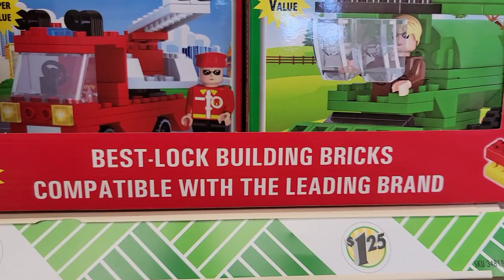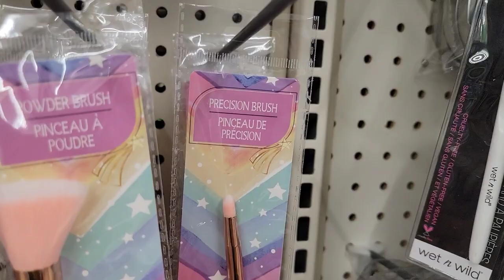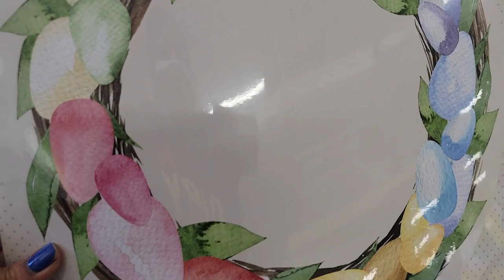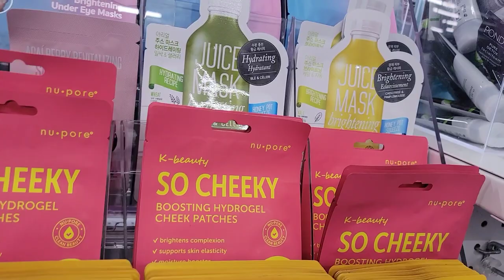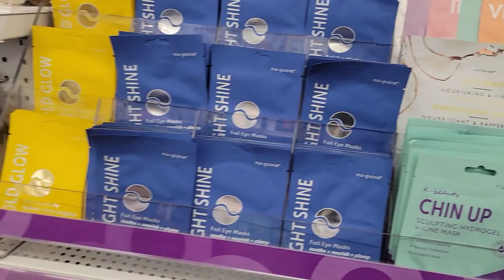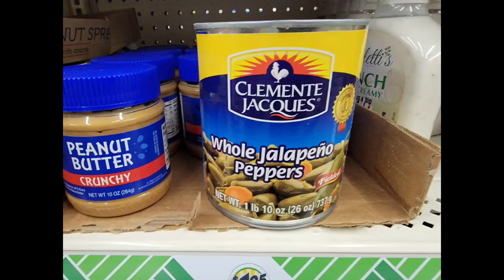Dollar Tree 🌳 Come with me.